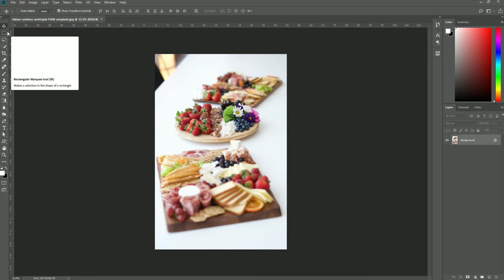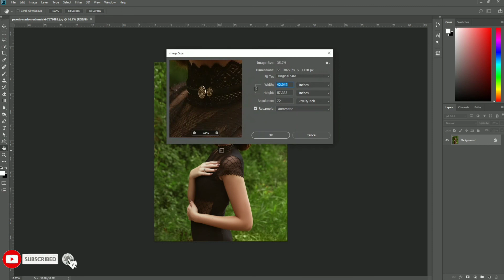Best Source for No Copyright photo & Video | How to Download Royalty free photo | Kaosar tech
In this video you will find out best source for no copyright picture and video.

Music in this video:
NCS Release